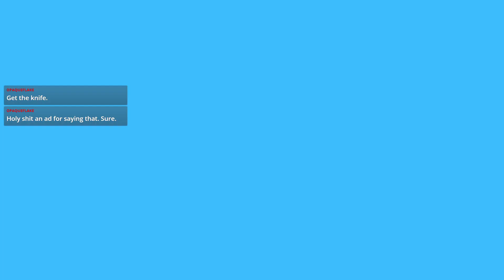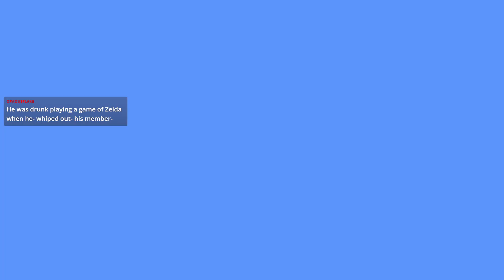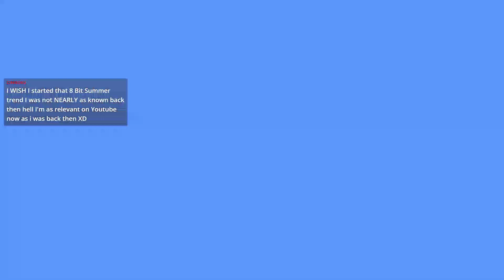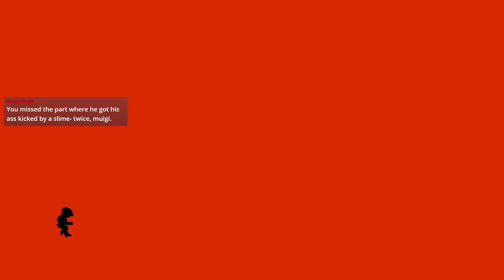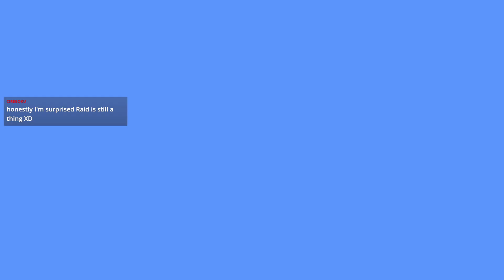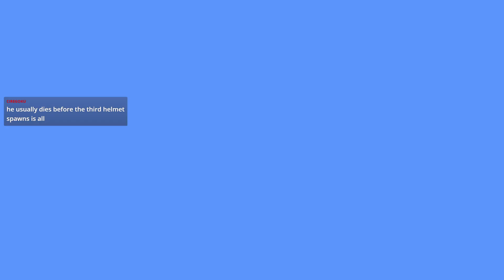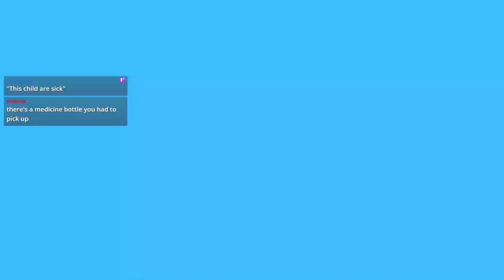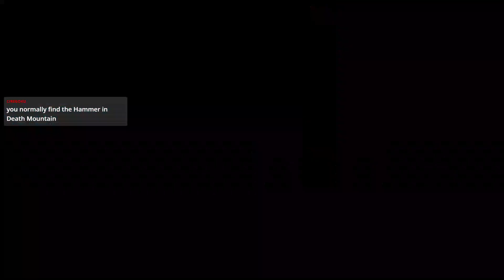[02/08/2024] Zelda II Fan Remaster Stream! Session 1: "Insert Takedown Joke Here" Edition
This ain't your daddy's Zelda II. Well, I mean it IS, but it's also not?